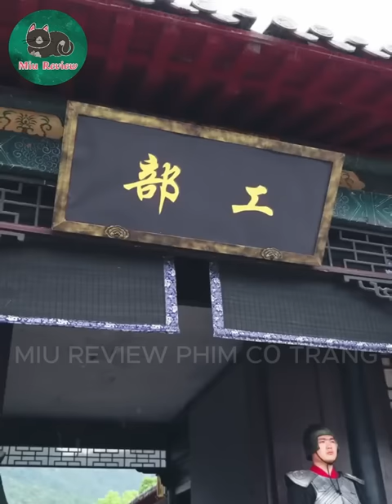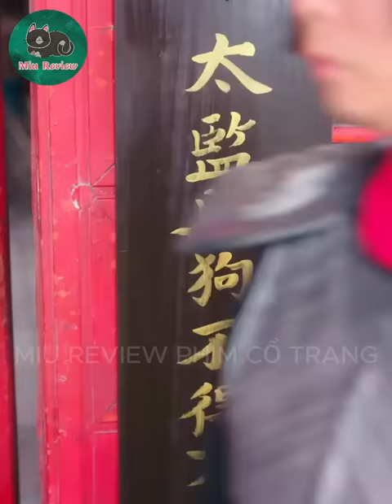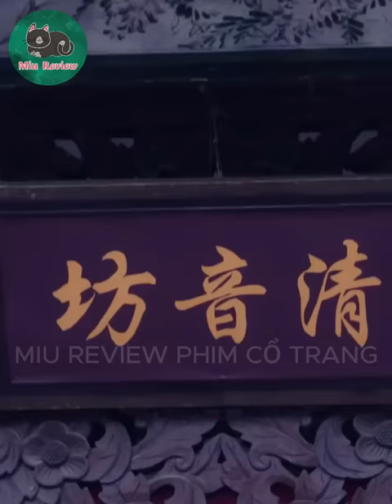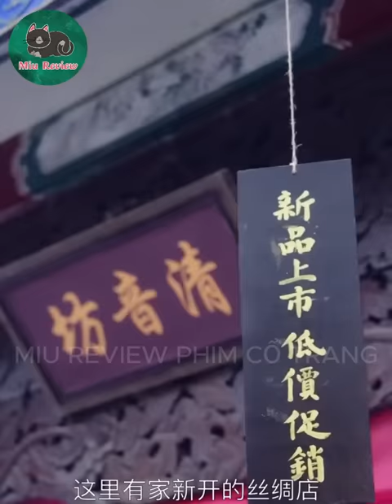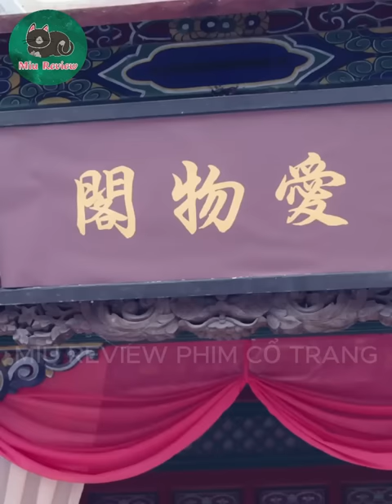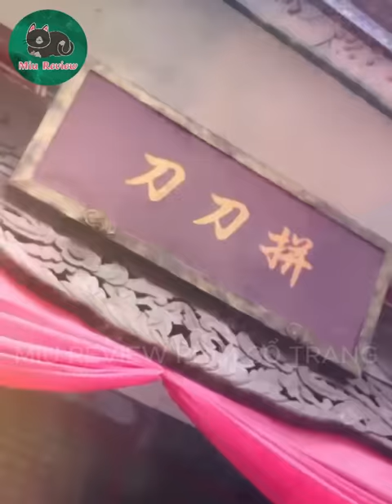Thanh niên số hưởng xuyên không húp hết gái trong cung vua